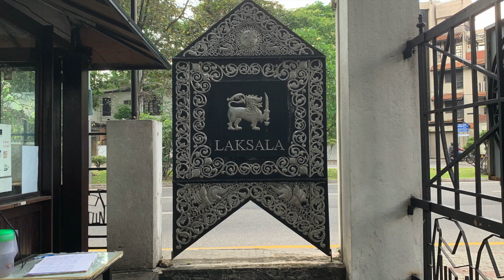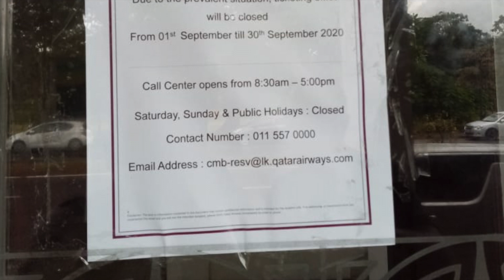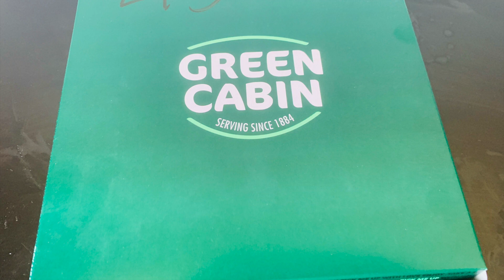✈️SRI LANKA: Colombo Life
Colombo a city with so much to offer for so little.  This video shows some day-to-day highlights in the city.  From hotels, to food, to fruits, train rides, tea  time, faces, and other interesting parts of the city.  Enjoy it and consider visiting.